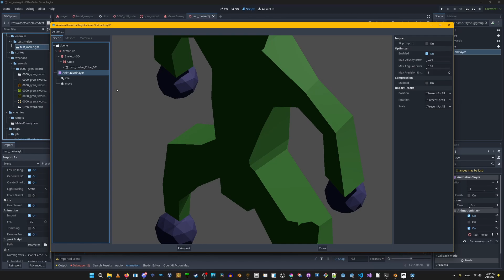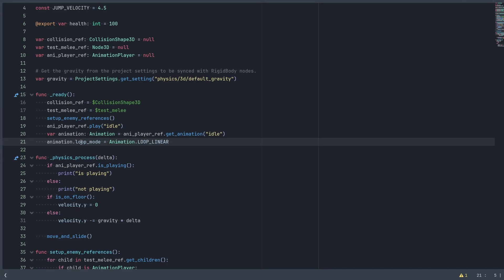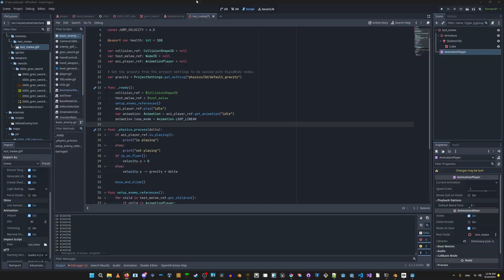Looping AnimationPlayer Nodes in Imported GLTF Scenes Godot 4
This video goes over how to loop animations in AnimationPlayer Nodes that are in imported GLTF Scenes -- or scenes that the user cannot change without making them unique.

But, the user can change different settings during runtime, such as loop mode.